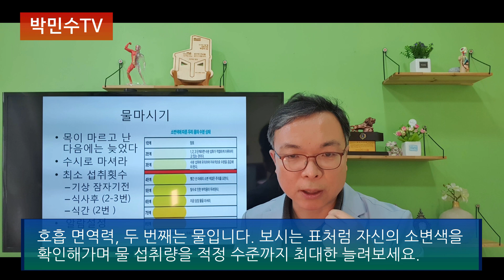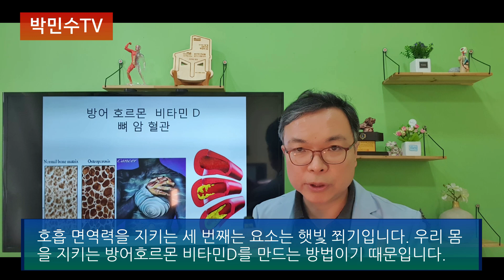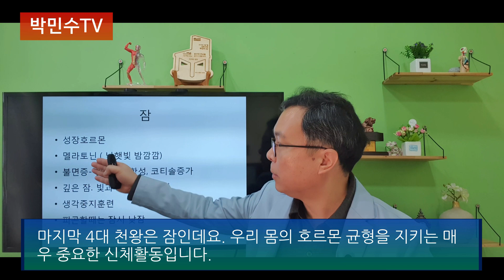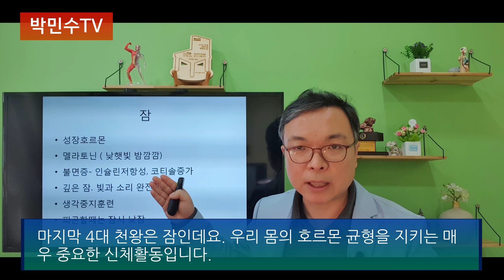호흡 면역력을 지키는 4대 천왕. 코물해잠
호흡이야말로 인류 생명활동의 기본이다. 호흡면역력을 지키는 코물해잠을 소개하고 같이 공유하도록 한다.